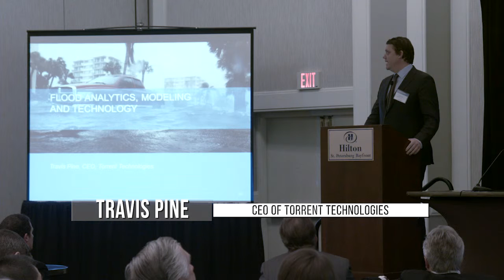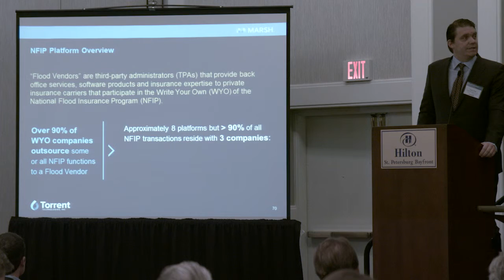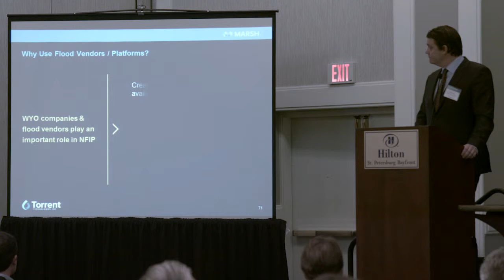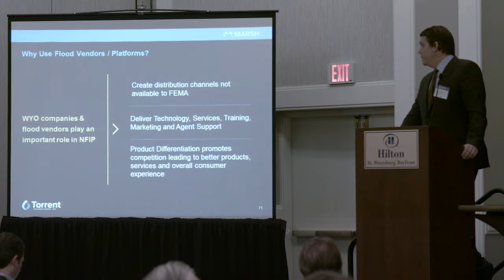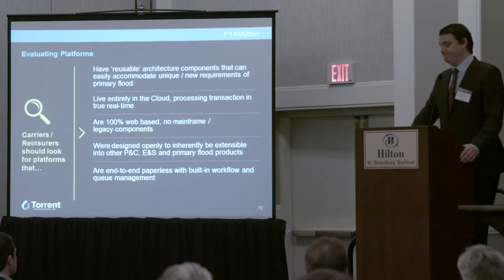Flood Insurance Conference: Travis Pine (11/13)